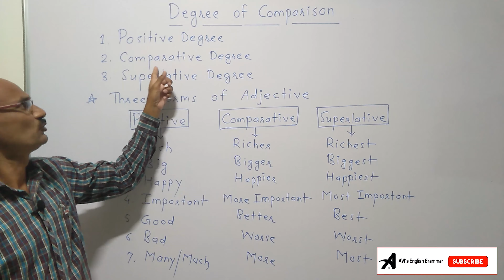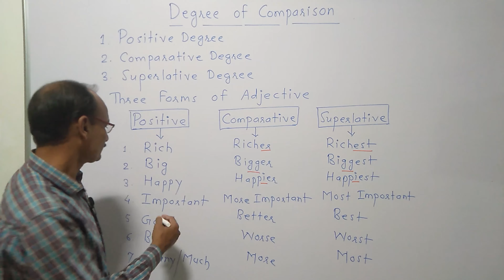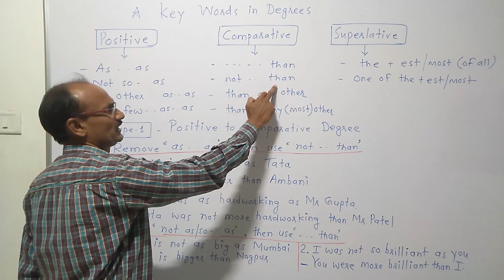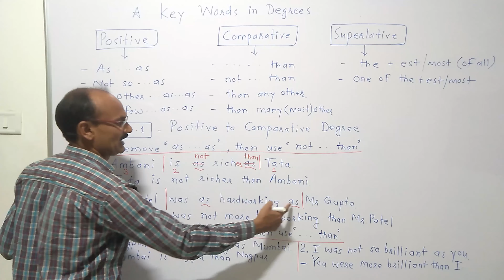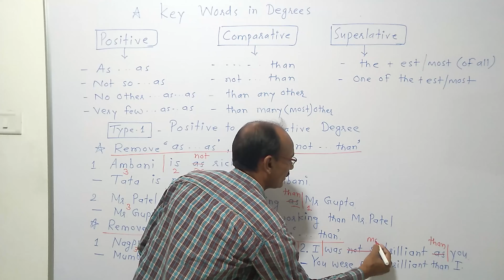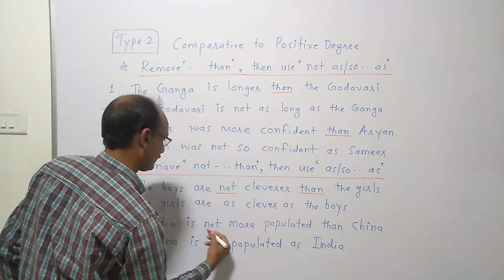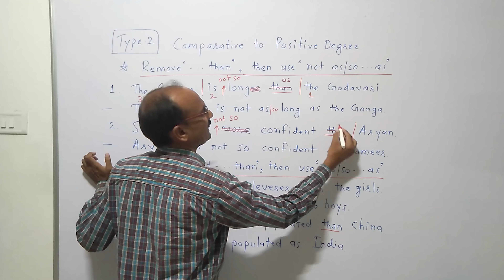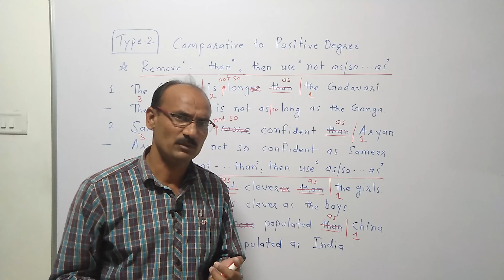Degree of Comparison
📲Please Support Us🙏
       👉Topic Covered👈
Speaking and Grammar related Videoes on This Channel.
Video Editing:-Saransh Chavan
Intro Made By:- Saransh Chavan
PC Specs :-
Graphics Card
RAM (16*2)
500GB M.2 SSD ;
2TB HDD